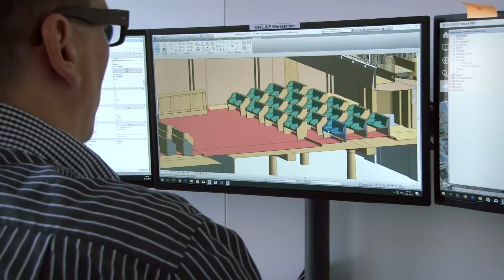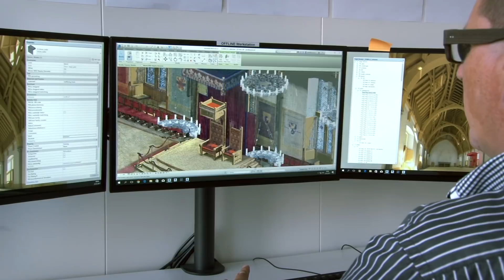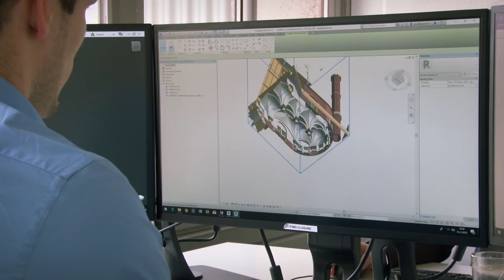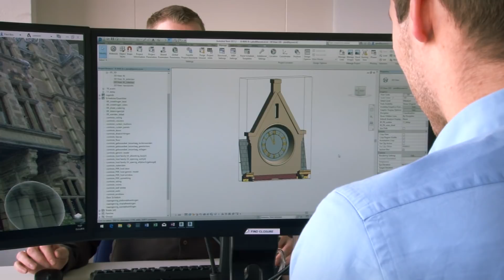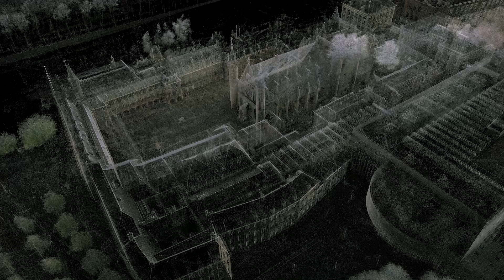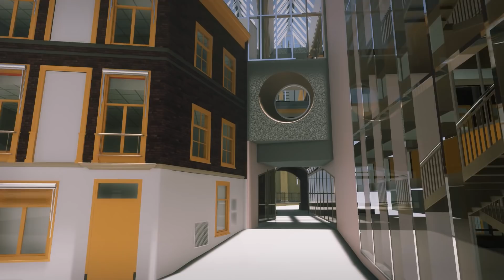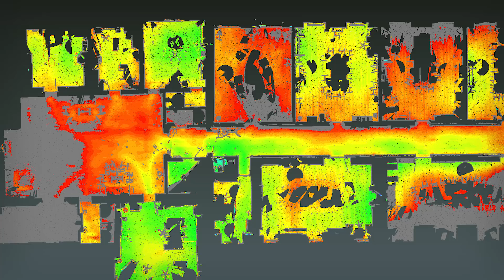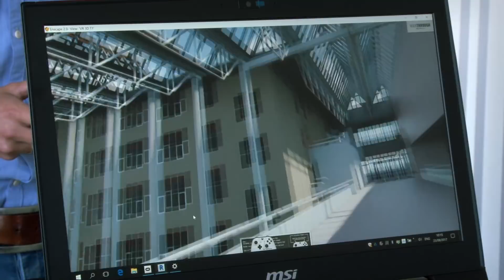Documentaire: Het Binnenhof volledig 3D in kaart. Scan to BIM op het hoogste niveau.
Root B.V. en PelserHartman brachten het Haagse Binnenhof volledig in kaart. Omdat actueel archiefmateriaal van het Binnenhofcomplex ontbrak, of niet volledig was, heeft het RVB ervoor gekozen om door Root B.V. het Binnenhof volgens de laatste BIM standaard in kaart te laten brengen. Het 3D-BIM geeft voor het RVB, én voor ondermeer architecten, constructeurs, aannemers en installateurs die met dit plan aan de slag gaan, een duidelijk beeld van de bestaande toestand. Het resultaat bestaat uit het meest uitgebreide BIM-model dat ooit van een dergelijk object werd gemaakt, en bijbehorende scan data van zeer hoge kwaliteit. Het verhaal van deze grote complexe opdracht is te zien in de documentaire "Het Binnenhof
volledig 3D in kaart. Scan to BIM op het hoogste niveau”.